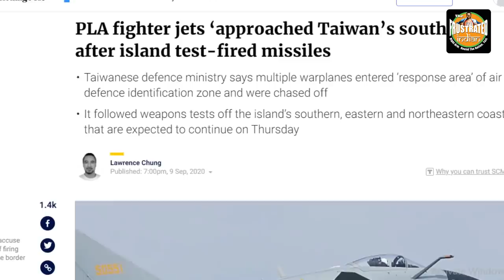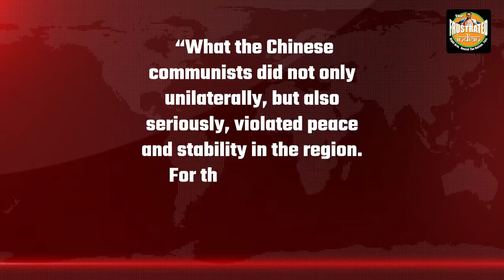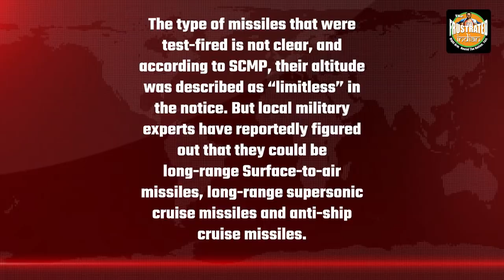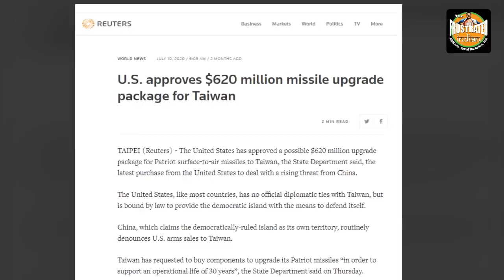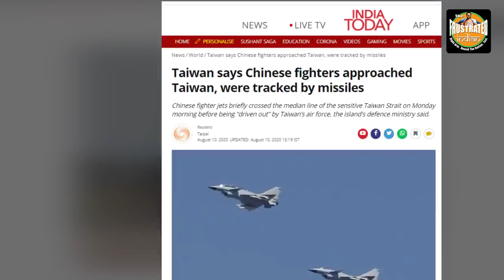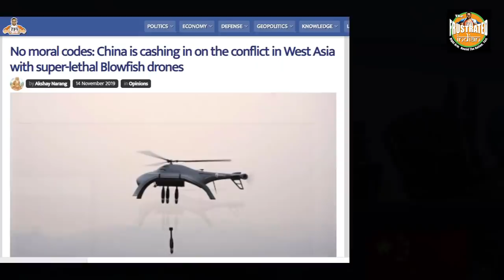Tiny Taiwan’s growing martial might has made China very nervous